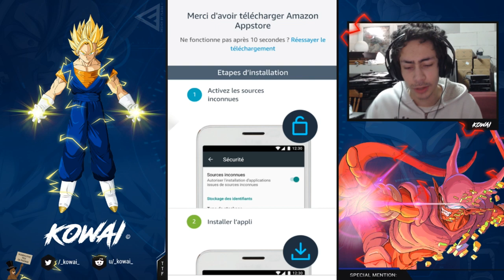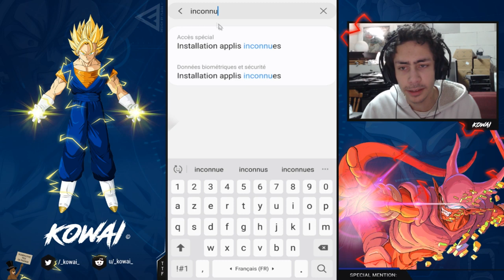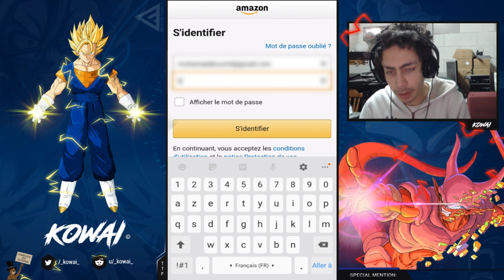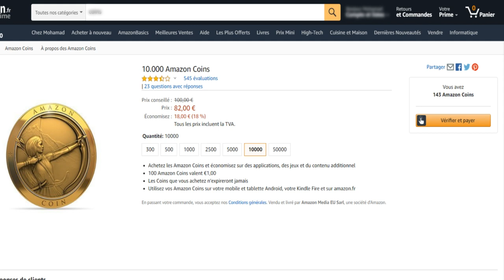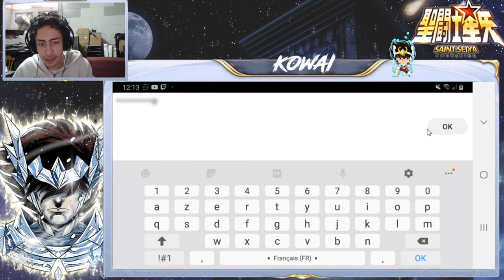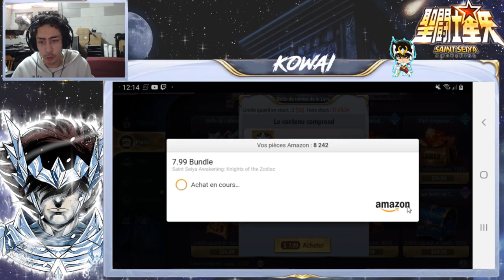SAINT SEIYA AWAKENING - Minimiser ses dépenses avec les Amazon Coins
Dans cette vidéo, on parle des Amazon Coins et de l'Amazon Appstore avec qui je suis en partenariat. On traitera de toute la procédure qui vous permet de profiter de ces Amazon Coins en revenant sur ce qu'il y a d'intéressant dans ce système (pour les gens qui mettent déjà de l'argent sur SSA, je ne veux pas INCITER des gens à mettre de l'argent au travers de cette vidéo).

► Mon lien Amazon avec le téléchargement de l'Amazon Appstore et la page d'achat des Coins